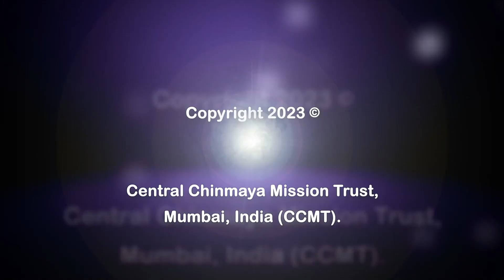Part 7 | MEET ME IN MY BOOKS | "Know What You Have!"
In "Know What You Have!," the revered spiritual master, Swami Chinmayananda, presents a timeless guide to understanding and appreciating the invaluable treasures we possess within ourselves. This captivating book takes us on a journey of self-discovery, unlocking the hidden potentials and inherent wisdom that lie dormant within each one of us.

Join me in this enlightening book review as we explore the profound teachings of "Know What You Have!" Swami Chinmayananda's insightful wisdom and practical guidance will empower you to harness your inner strength, tap into your true potential, and lead a life filled with purpose and fulfillment.

Throughout this review, we will dive into the book's key themes, including self-awareness, inner transformation, and the path to self-realization. Swami Chinmayananda's teachings offer a fresh perspective on life's challenges and how to overcome them, helping us navigate through the complexities of the modern world with clarity and wisdom.

"Know What You Have!" is not just a book; it is a roadmap to discovering the boundless treasures that reside within your own being. As we explore the pages of this profound work, you will gain valuable insights into the nature of the mind, the power of positive thinking, and the art of living a purpose-driven life.

If you are seeking guidance on self-improvement, personal growth, and spiritual evolution, "Know What You Have!" is a must-read. This book review will provide you with a glimpse of the profound insights that await you within its pages, inspiring you to embark on a transformative journey of self-discovery.

🌸Our most important publications of Swami Chinmayananda and Chinmaya Mission 🌸

Swami Chinmayananda’s widely-acclaimed commentaries on the Srimad Bhagavad Gita and the main Upanishads.

Commentaries on other scriptures like Atma Bodh, Bhaja Govindam, Drig Drisya Viveka, Narada Bhakti Sutra, Saddarsana, Upadesasara, Vakya Vritti, Sri Vishnusahasranama, Vivekachudamani, Kaupeena Panchakam and Yogavasishta.

Original works on Vedanta like Bhakti Sudha, Dhyanaswarupam, Jnansarah, and Manahsodhanam.

General books on Vedanta, culture, Ethics, and Morality, Self Improvement such as Hindu culture, Symbolism in Hinduism, In Indian Culture-Why do We, Frequently Asked Questions in Hinduism, On Wings and Wheels – a Dialogue on moral Conflict, Self Unfoldment, Kindle life, The Art of Man Making Part 1 and 2, As I Think, We Must, Ponder a While, You Ask He answers and Storm to Perform

Books on Meditation such as Art of Contemplation, Meditation, and Life, Meditation a Vision, Aparoksha Anubhoothi, Meditation Techniques, Simplicity, and Meditation, Facing Fear
Books on Bhakthi like Discourses on Shrimad Bhagavatham by Swami Tejomayananda
Autobiographies of Swami Tapovan Maharaj and Swami Chinmayanada

Books such as Rama Gita, Vibhishana Gita, Bhikshu Gita, Gopika Gita, Hamsa Gita
Children’s books like Bala Bhagavatham, Bala Ramayana, Geeta for Children, Tell Me a Story ( 3 Vol), Tarangini ( 7 Vol) Parables; Storybooks with colorful pictures of Krishna, Ganesha, Shiva, Hanuman, and Shakti

Books for youth such as Awakening Indians to India, Say Cheese - Witty Wisdom, The Ah! Wisdom Book – conversations with Swami Tejomayananda, Victorious Youth

Books for Householders and old age such as Marriage a Melody, Advice to Householders, Parenting, How to Live in Old Age, and Graceful Aging

Discourses of Swami Chinmayananda on Bhagavad Gita, Vivekachoodamani, etc
Discourses of Swami Tejomayananda, Swami Swaroopananda, and Chinmaya Mission Acharyas
Chanting and bhajans